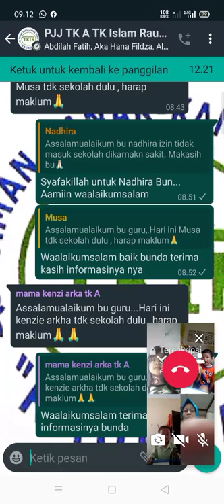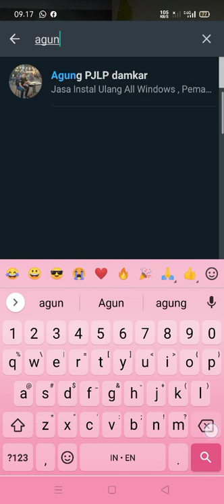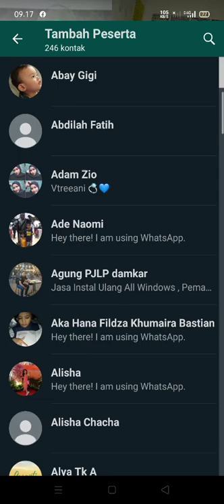hari hariku belajar bersama ibu guru virtual(4)